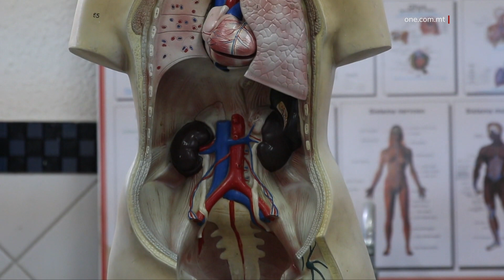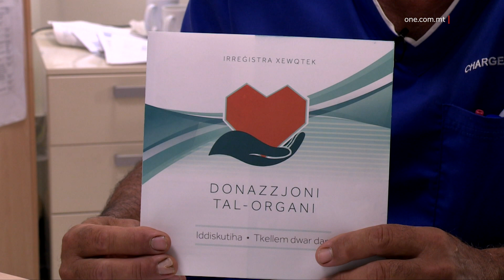INQAS MINN 10% TAL-MALTIN HUMA RREĠISTRATI BĦALA DONATURI TAL-ORGANI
ONE.COM.MT •

Fil-preżent, madwar mitt persuna qed jistennew trapjant tal-kliewi.
ONE News tkellem mal-koordinatur tat-trapjanti fl-Isptar Mater Dei, li saħaq dwar il-bżonn li aktar nies jirreġistraw bħala donaturi tal-organi.

Inqas minn għaxra fil-mija tal-popolazzjoni f’pajjiżna, huma rreġistrati bħala donaturi tal-organi.

ONE News żar ir-Renal Unit fl-Isptar Mater Dei u tkellem mal-Koordinatur tat-Trapjanti, Paul Calleja, li saħaq dwar il-bżonn li aktar persuni jsiru donaturi, għaliex donatur wieħed jista’ jsalva sa seba’ ħajjiet.

It-trapjanti tal-kliewi jsiru f’Malta, filwaqt li trapjanti għal organi oħra isiru fi Sqallija.

PAUL CALLEJA
KOORDINATUR TAT-TRAPJANTI
“Pazjenti Maltin li jkollhom bzonn trapjant ta’ xi organu ieħor, għandna arranġament mal-Italja, fejn il-pazjenti Maltin wara li jkunu ġew screened, jitilgħu hemmhekk.”

Tul din l-aħħar sena saru sitt trapjanti tal-kliewi, tnejn minnhom minn donatur tal-organi li miet fit-Taqsima tal-Kura Intensiva tal-Isptar Mater Dei.
Il-kliewi huma l-aktar organi li ssir talba għalihom, u sakemm isiru l-operazzjonijiet, il-pazjenti jingħataw kura regolari.
PAUL CALLEJA
KOORDINATUR TAT-TRAPJANTI
“Bħalissa hawn xi 300-320 pazjent li qed jiġu trattati f’dal-unit.”

Madwar mija minn dawn il-pazjenti, jinsabu fuq il-lista ta’ stennija għal trapjant.

PAUL CALLEJA
KOORDINATUR TAT-TRAPJANTI
“Se jkun qed isalva prattikament, il-ħajja ta’ 7 persuni oħra. Kull donatur se jagħti 2 ikliewi, pulmun, qalb, fwied u kornea.”

Huwa appella biex aktar persuni jirreġistraw ix-xewqa tagħhom li jsiru donaturi.

PAUL CALLEJA
KOORDINATUR TAT-TRAPJANTI
“Persuna mietet, mhux se tagħmel differenza jekk tindifinx bil-qalb, bil-kliewi jew le.”

Dawk li jixtiequ jirreġistraw biex isiru donaturi tal-organi, jistgħu jagħmlu dan fuq is-sit elettroniku u jimlew il-formola jew inkella jiġbru l-formola tal-applikazzjoni tad-Donazzjoni tal-Organi minn kwalunkwe Ċentru tas-Saħħa.
Min jirreġistra bħala donatur tal-organi jrid ikollu minn tal-inqas sittax-il sena.